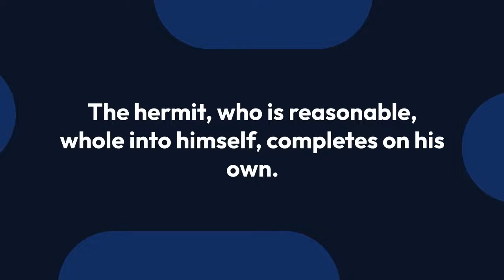What Tarot Card Represents Virgo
Virgo is one of the most independent and thoughtful zodiac signs. Virgo traditionally represents the virgin, who doesn't need anybody else. The idea of the need for someone is not something that constrains them from moving forward in life. The Virgo is wise, detailed, and calculative. That one friend who makes sure they tick all the boxes before a vacation?